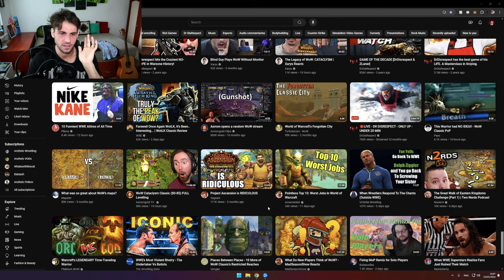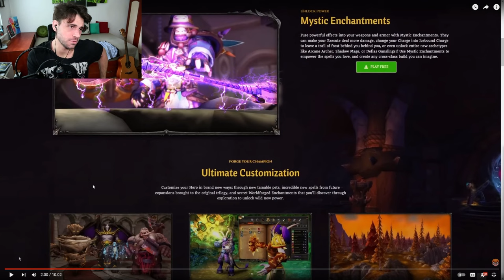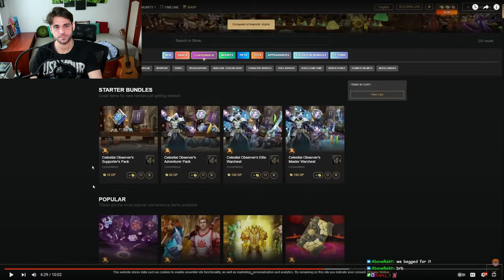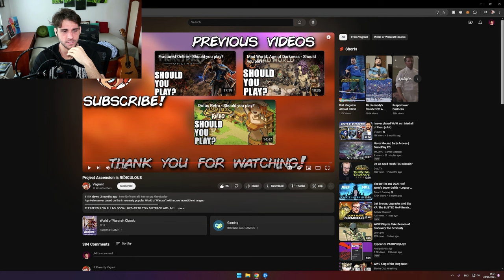Season of Discovery Done Right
☝️VLOGS: @Anzhelo
🎮VODs: @AnzheloVods